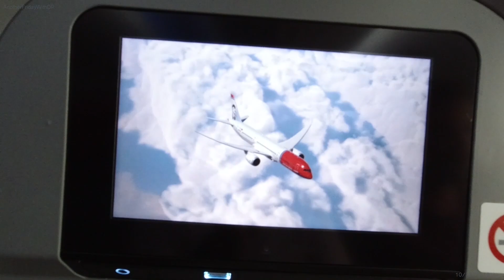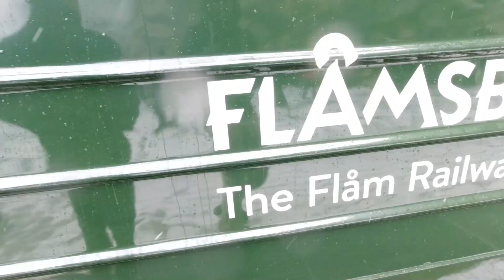A YEAR IN REVIEW OF 2019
our travels, trips, and adventures in 2019